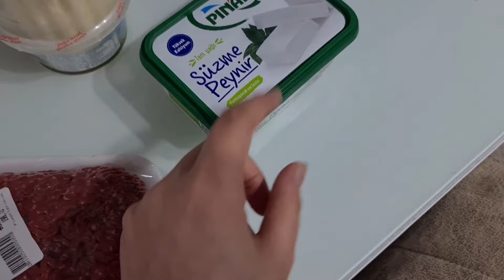روتين يوم كامل🌨 ديت بنتي الطبيب🥹 تقدية الدار/ راجلي حماق على الغدا بصلة معسلة😋تعاونا على روينة